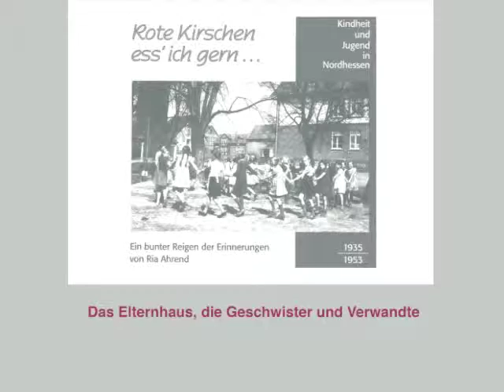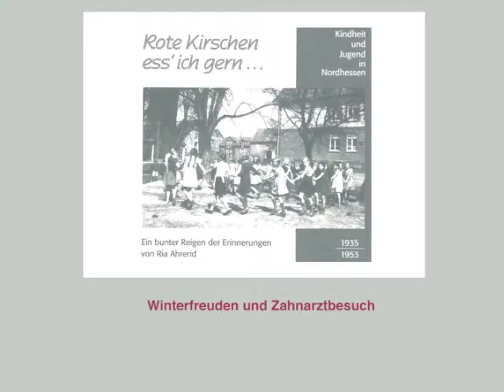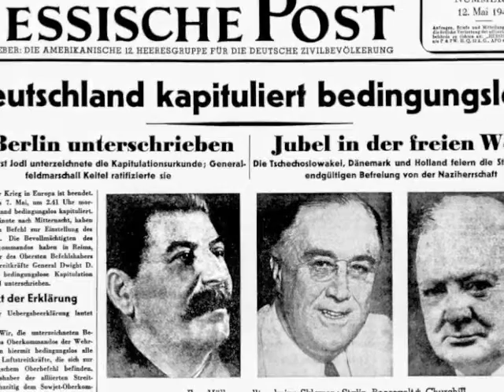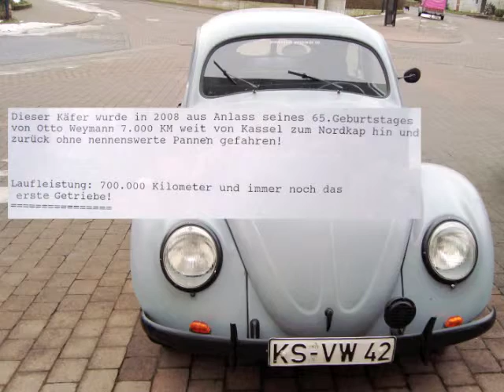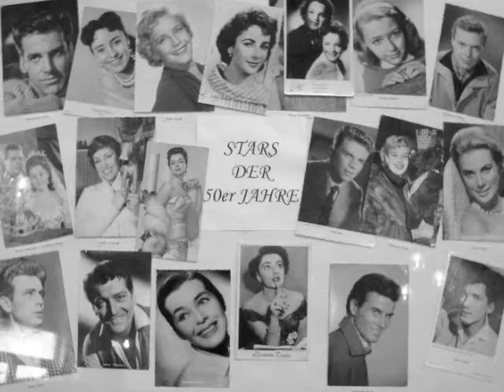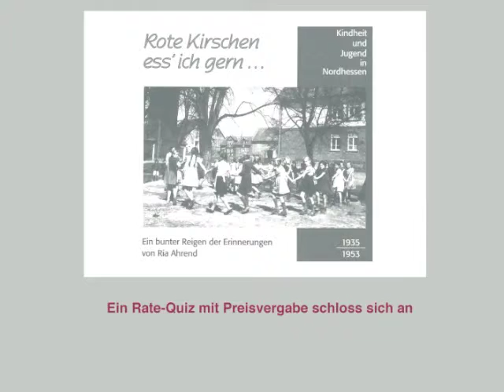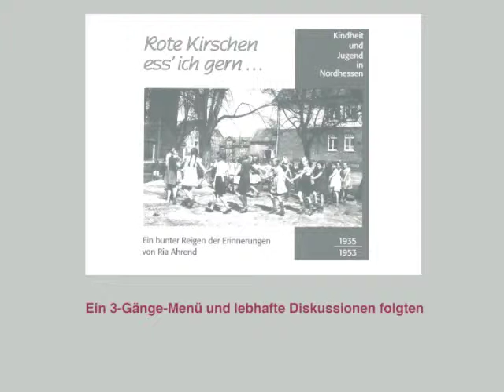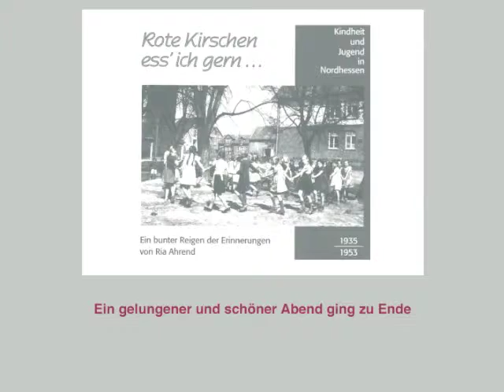Bunter Abend (Kindheit und Jugend in Nordhessen 1939-1953)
Auf Grundlage ihres Buchs "Rote Kirschen ess` ich gern ..." erinnerte die Autorin bei einem bunten Abend im Hotel Schönewald in Fuldatal an die Kriegs- und Nachkriegszeit.
Als Vorspann sind die Bilder des erschienenen und vergriffenen Buches zu sehen.